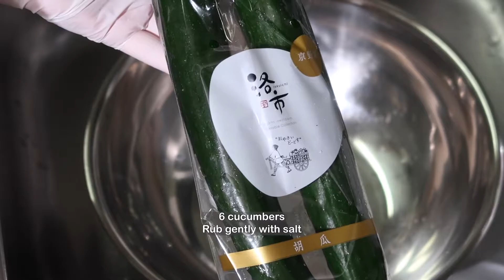How to make Cucumber Kimchi / Oi Sobagi / Oi Kimchi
[Chapter List]
0:02 Make glutinous rice paste
0:24 Rub cucumbers gently with salt
1:01 Trim off the end of cucumber and cut into 3 equal-sized pieces
1:50 Add salt to the cucumber and pickle it
2:39 Cut garlic chives into 1cm size
2:35 Slice carrot thinly
2:54 Slice onion thinly
3:00 It is good to turn the pickled cucumber upside down in the middle
3:07 Slice small green onion thinly
3:16 Make Yangnyeom
3:33 Mix red pepper powder with ground Yangnyeom
4:10 Add garlic chives, onions, carrots, small green onions, and Yangnyeom and mix gently
5:02 Add sugar or salt after taste
5:44 Press the cucumber so that the yangnyeom does not fall out and apply the yangnyeom evenly
6:06 Put it in a container and leave it at room temperature for 1-2 days, then put it in the refrigerator

[BGM]
Artist : 오늘의 일기
Title : 일요일 아침엔 창문을 열어봐요